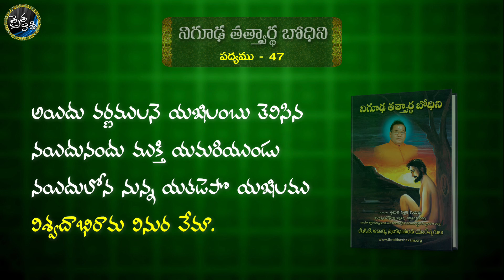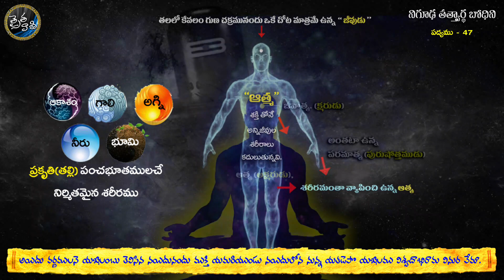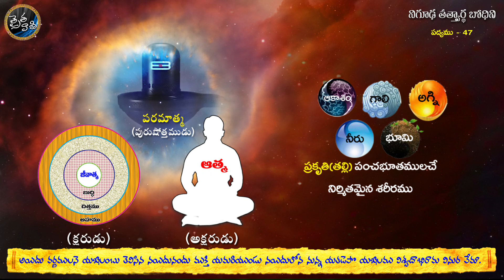Vemana Padhyalu - 47 - వేమన పద్యాలు - 47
వేమన యోగి  చెప్పిన " అయిదు వర్ణములనే  యఖిలంబు తెలిసిన  " అనే పద్యములో అర్థం ఏమిటో ఈ పద్యములో  ఉన్న నిజమైన భావాన్ని  శ్రీ ప్రబోధానంద యోగీశ్వర్లవారు ఎంతో గొప్ప ఆధ్యాత్మిక అర్థముతో  వివరించడము జరిగింది. ఈ వీడియో ద్వారా వేమన పద్యములోని అసలైన తత్వాన్ని  అందరూ తెలుసుకోగలరు. తప్పకుండా అందరికీ షేర్ చేయగలరు.
వేమన పద్యాలు  మొబైల్ app ఇంస్టాల్ చేసుకునే వారు క్రింది ప్లే స్టోర్ డౌన్లోడ్ లింకును చూడగలరు.
త్రైతసిద్దాంత గ్రంథాలు,స్వామి వారి ఆధ్యాత్మిక ప్రసంగాల కొరకు త్రైతసిద్దాంత అధికారిక వెబ్సైట్ లింక్స్ ను సంప్రదించండి.
త్రైతసిద్దాంత భగవద్గీత మొబైల్ app ఇంస్టాల్ చేసుకునే వారు క్రింది ప్లే స్టోర్ డౌన్లోడ్ లింకు చూడగలరు.